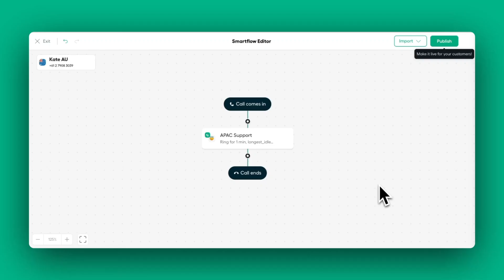Smart Routing 🤓🔀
New to the Aircall Professional plan: Smart Routing 💡

⚡ Supercharge customer support and inbound sales by routing calls based on the customer data living in your CRM or help desk.

📲️ Improve first contact resolution rates by automatically connecting customers to the best agent to answer their query, such as the account owner or the last agent spoken to.

❤ ️ Make customers feel valued from the first hello, with personalized welcome messages and call routing based on account owner, last touch-point, and more.

⚙️ Optimize operations by distributing calls to the right teams straight away, reducing your missed call rate, your repeat callers, and your overall call volume.

Don't forget to check out Aircall as your essential app for sales success on the HubSpot marketplace. 🙌

At Aircall, we're dedicated to helping businesses elevate their sales and customersupport game, delivering top-notch customer experiences. 📈